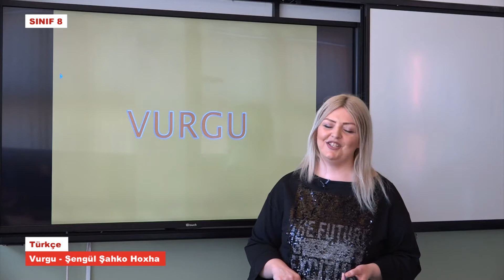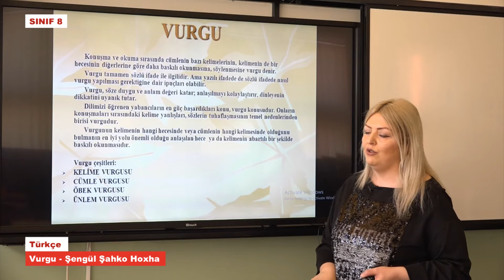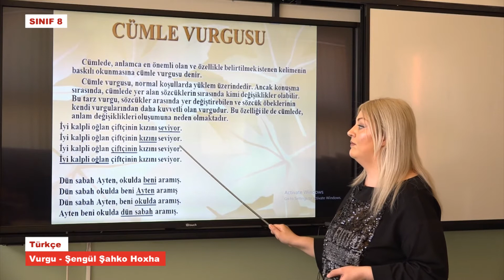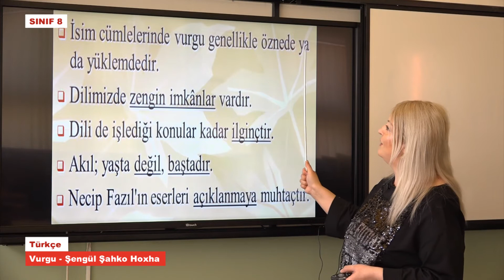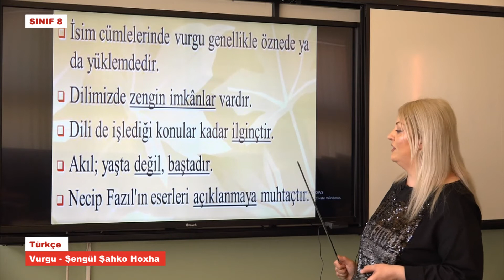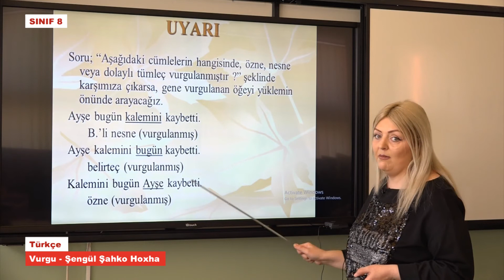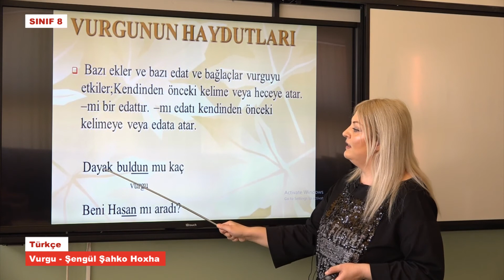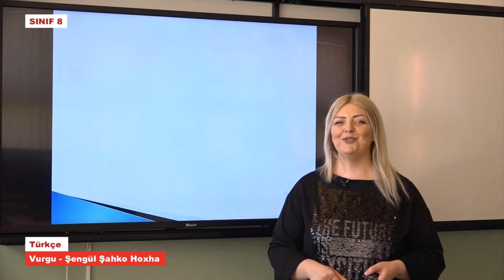T8144 Türkçe Vurgu Şengül Şahko Hoxha